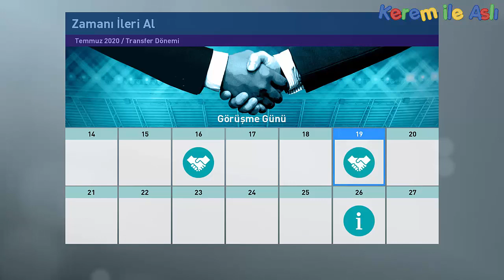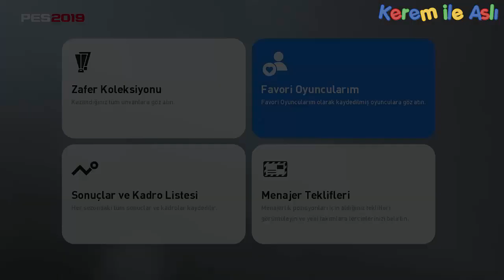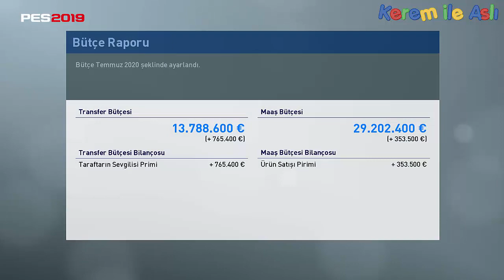Pes 2019 Galatasaray Analig 2020-2021 Transfer Dönemi #1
Pes 2019 Galatasaray Analig 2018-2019 Mariano süper fiyata sattım #18

PES 2018 de Analig deki Kariyerimize son verdik. PES 2019 daki  serimize başlıyoruz! Galatasaray  kariyerine analig’de start verdik.
Yaptığımız transferlerle takımımızı dünya sıralamasında ilke sıraya çıkartacağız. Almamızı istediğiniz oyuncuları lütfen yorumlar kısmına yazınız. İyi eğlenceler

pes 2019 extreme 19
pes 2019 kariyer
pes 2019 tansfer
pes 2019 serbest vuruşlar
pes 2019 penaltılar
pes 2019 antreman modu
Şampiyonlar Ligi

Merhaba Ben Kerem, Zaman zaman Aslıda çektiğim videolarda sizlerle birlikte oluyor. Youtube Türkiye oyun videoları,